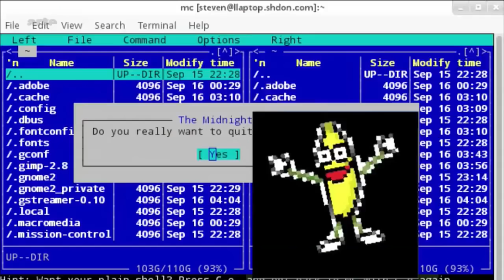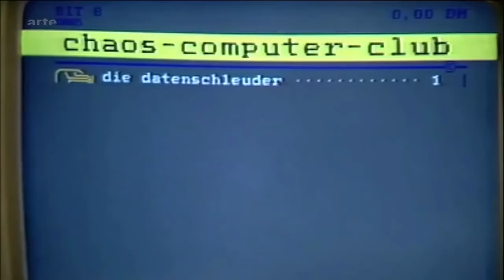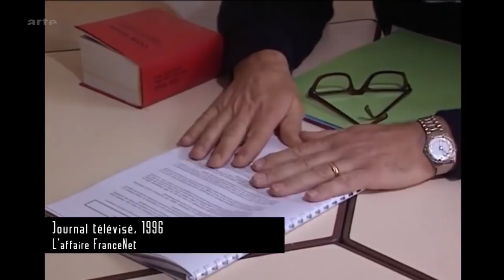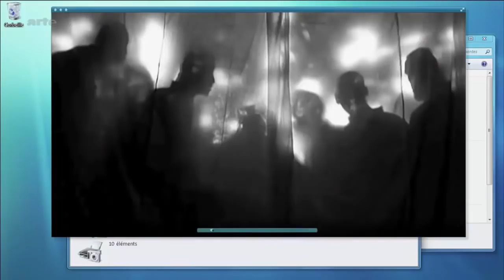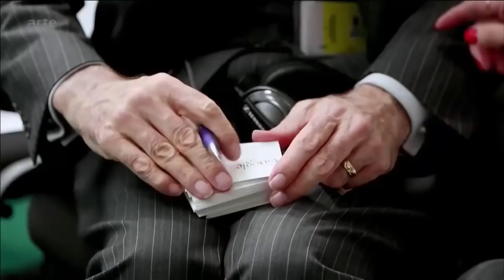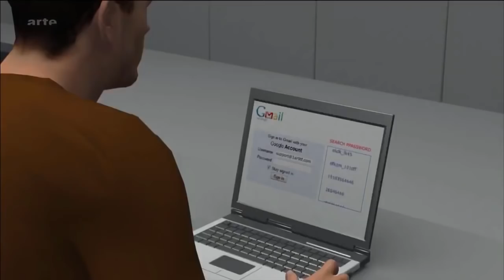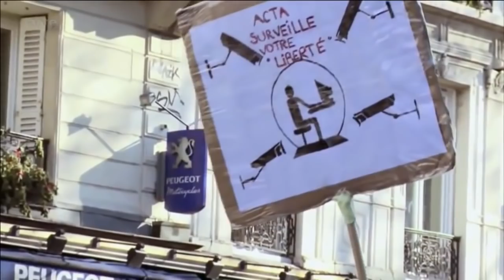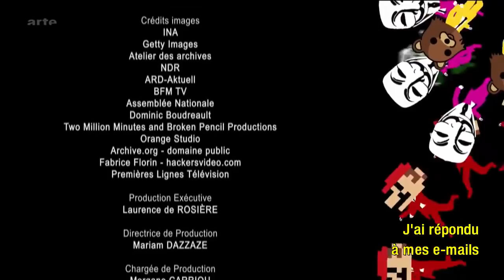Une contre histoire de l'Internet ARTE HD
Une contre-histoire de l'Internet est un film documentaire français réalisé par Sylvain Bergère et diffusé à la télévision française pour la première fois le 14 mai 2013 sur la chaîne Arte.

Le film se compose de nombreuses interventions de personnalités3 :

Benjamin Bayart (ancien président du FAI associatif French Data Network)
Jérémie Zimmermann (porte-parole de La Quadrature du Net)
John Perry Barlow (cofondateur de l'Electronic Frontier Foundation)
Julian Assange (rédacteur en chef de Wikileaks)
Laurent Chemla (entrepreneur français du web)
Richard Stallman (lanceur du projet GNU et président de la Free Software Foundation)
Eben Moglen (avocat de la Free Software Foundation)
Jeff Jarvis (journaliste et blogueur)
Dominique Cardon (sociologue)
David Dufresne (journaliste et réalisateur de web-documentaires)
Vinton Cerf (« chef évangéliste de l'Internet chez Google et l'un des pères fondateur de l'Internet)
Daniel Martin (créateur du département informatique de la DST)
Général Jean Guyaux, dit « La Baleine » (ex-conseiller scientifique de la DST)
Jean Guisnel (journaliste français)
Olivier Laurelli, dit « Bluetouff » (hacker, cofondateur du site web reflets.info4)
Andy Müller-Maguhn (hacker, Chaos Computer Club de Berlin)
Philip Zimmermann (créateur de PGP)
Rafi Haladjian (ancien PDG de FranceNet)
Hervé Bourges (ancien président du CSA)
Valentin Lacambre (créateur du service Minitel « 3615 internet » et d'Altern.org)
Marie-Françoise Marais (magistrate, présidente de l'HADOPI)
Olivier Iteanu (avocat spécialiste du droit de l'Internet)
Bruce Schneier (cryptographe, spécialiste de la sécurité informatique)
Rickard Falkvinge (fondateur du Parti Pirate Suédois)
Timo Toots (et) (artiste Estonien)
Bernard Benhamou (délégué aux usages de l'Internet en France, Ministère de la recherche)
Emin Milli (en) (blogueur & cyber-dissident, Azerbaïdjan)
Khadija Ismayilova (journaliste & cyber-dissidente, Azerbaïdjan)
Marietje Schaake (eurodéputée, Pays-Bas)
Peter Hustinx (contrôleur européen de la protection des données)
Stephane Urbach (hacktiviste, ex membre du groupe Telecomix, membre du Parti Pirate Allemand)
Mitch Altman (pionnier du mouvement des hackerspaces)

En allemand le titre est : Eine Gegengeschichte der Internetze.